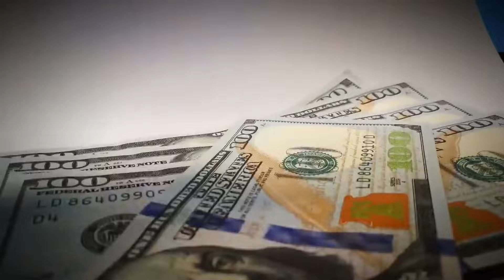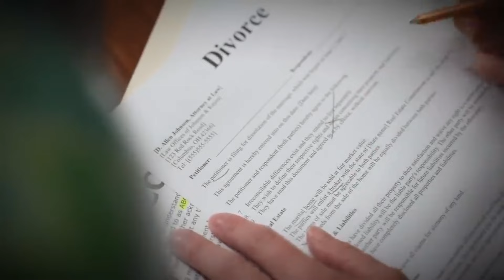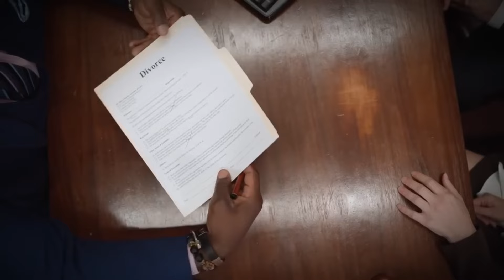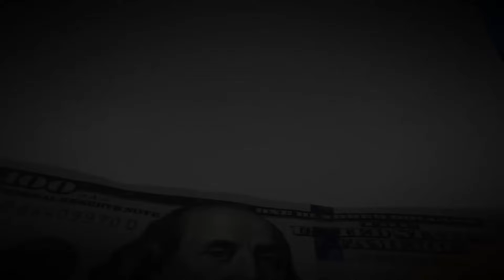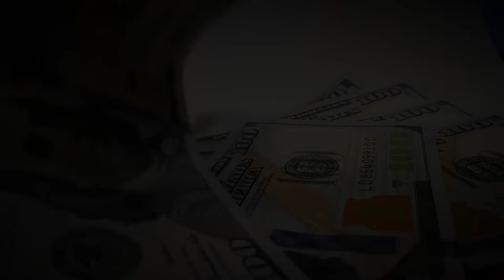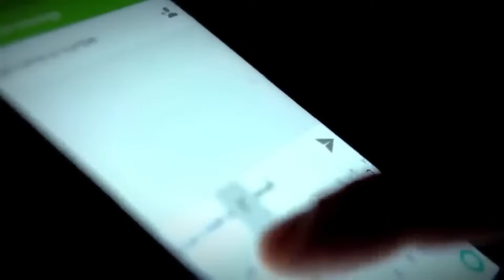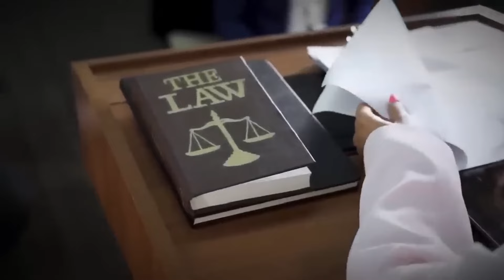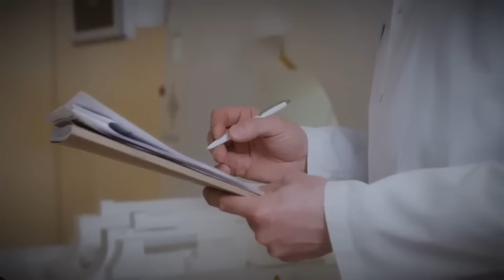5 Fälle die Sie schockieren werden! True Crime Deutsch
In diesem Video stellen wir Ihnen einige der besten True Crime Dokumentationen auf Deutsch vor, die Sie 2024 nicht verpassen sollten. Von aufsehenerregenden Mordfällen bis hin zu mysteriösen Vermisstenfällen !